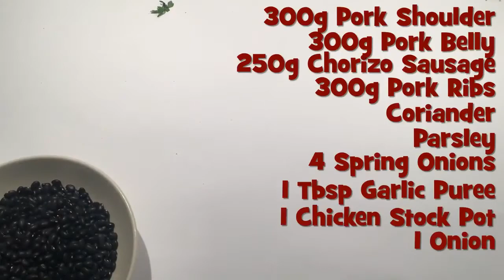Crock Pot Feijoada, a Portuguese Pork and Beans Stew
This is a Crock Pot Feijoada dish, with pork shoulder, pork belly and pork ribs and Black beans.

Feijoada (Portuguese pronunciation: [fejʒuˈadɐ]) is a stew of beans with beef and pork of Portuguese origin. It is also commonly prepared in Macau, Angola, Cape Verde, Mozambique, Goa, India and Brazil, where it is also considered a national dish. However, the recipe differs slightly from one country to another.

Serves: 4-5
Cooking Time: 8 Hours
Setting: LOW

.75 LBS pound Pork Shoulder
.75 LBS Pork Belly
.75 LBS Chorizo Sausage
.75 LBS Pork Ribs
1 Bunch of Coriander
1 Bunch of Parsley
4 Spring Onions
1 Tablespoon of Garlic Puree
1 Chicken Stock Pot
1 Onion
.75 LBS Black Turtle Beans